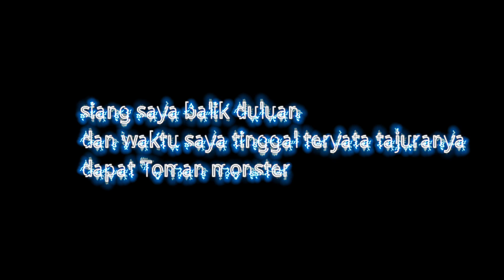TRADITIONAL SNAKEHEAD FISHING..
Najur ikan toman umpan papuyu/ betok